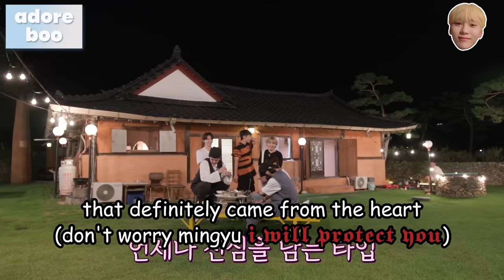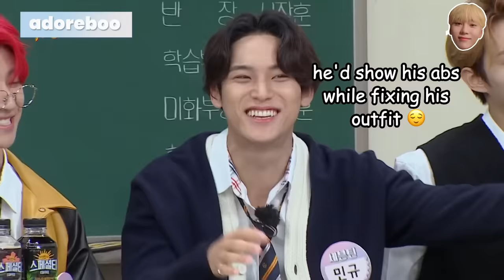mingyu vs. the world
mingyu king of fanservice and svt's huge puppy 🐶

Videos used:

(0:00 - 0:05) Seventeen Competes in a Compliment Battle | Teen Vogue
(0:11 - 0:32) [GOING SEVENTEEN] EP.35 둘이서 셉식당 #3 (SVT’s Kitchen for Two #3)
(0:33 - 0:49, 2:00 - 2:28) [GOING SEVENTEEN] EP.29 불면제로 Ⅱ #1 (Insomnia-Zero Ⅱ #1)
(0:50 - 1:29) GOING SEVENTEEN] EP.68 돈’t Lie : CLUE #1 (Don’t Lie : CLUE #1)
(1:30 - 1:59) Asked 10,000 MMTG fans. You're bfs but the times you feel they’re annoying.../ [MMTG EP.249]
(2:29 - 2:40, 3:28 - 4:37) GOING SEVENTEEN] EP.66 기습 돈't Lie #1 (Surprise Don't Lie #1)
(2:41 - 3:27) WONWOO X MINGYU ‘Bittersweet (feat. LeeHi)’ M/V REACTION with SEVENTEEN
(4:38 - 6:16) 민규(MINGYU)는 극구 부인😖 멤버들이 증언하는 민규의 끼 부리는 모먼트📸 아는 형님(Knowing bros) 334회
(6:17 - 6:33) SEVENTEEN JEONGHAN (ft. Mingyu) WEVERSE LIVE | Be The Sun in Manila | 10.08.22
(6:34 - 6:50) GOING SEVENTEEN] EP.43 세븐틴사이드 아웃 Ⅱ #2 (SVTSIDE OUT Ⅱ #2)
(6:51 - 8:19) GOING SEVENTEEN] EP.69 돈’t Lie : CLUE #2 (Don’t Lie : CLUE #2)
(8:20 - 8:29) GOING SEVENTEEN] EP.42 세븐틴사이드 아웃 Ⅱ #1 (SVTSIDE OUT Ⅱ #1)

Intro: Spongebob Production Music - Tomfoolery
Ending: Bad Snacks - Fender Bender